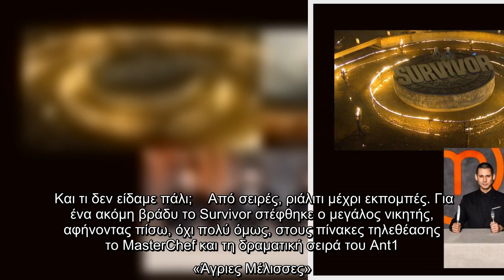Τηλεθέαση: Στα «κόκκινα» η prime time! H σκληρή «μάχη» και ο νικητής